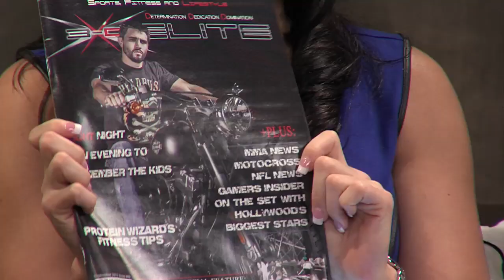Interviewing The Natural Born Killer, Carlos Condit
Carlos "The Natural Born Killer" Condit, UFC Fighter

Tomas Yu, Chairman of the World Mixed Martial Arts Council